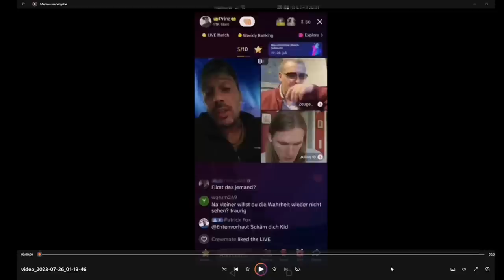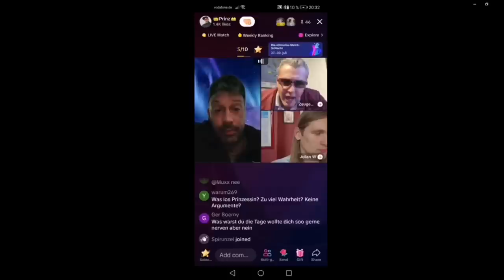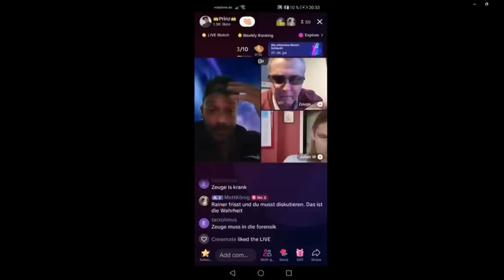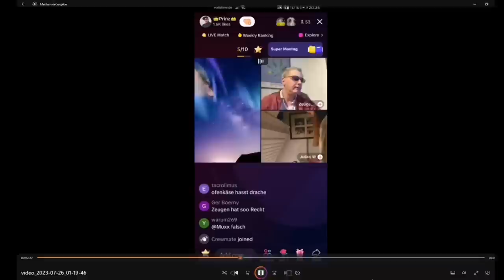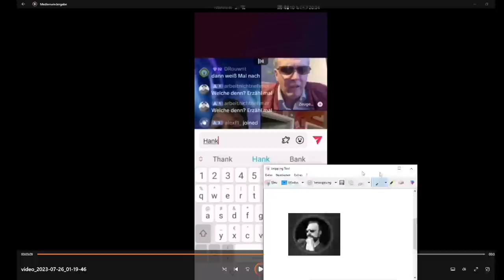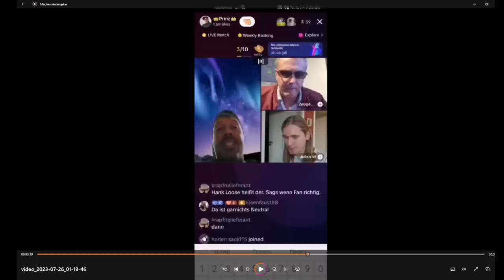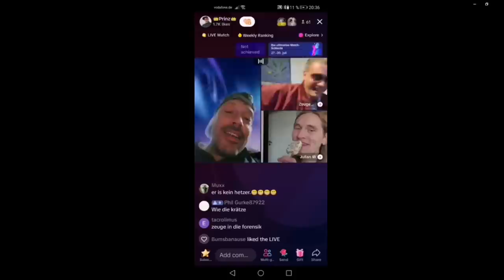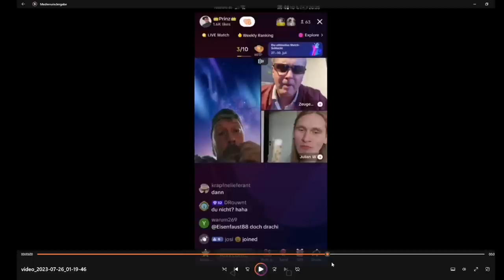Prinz versucht Drachenlord zu verteidigen und... scheitert